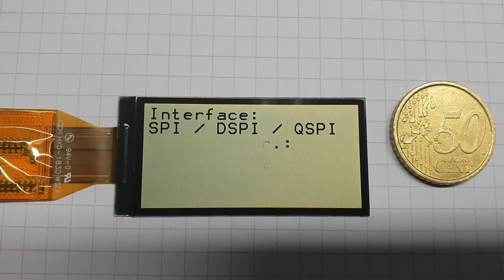250x122 2.13" Ultra Low Power AM-LCD | ST7302 | Interface: SPI / DSPI / QSPI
Partnumber: D-GMC30912A-0-Q